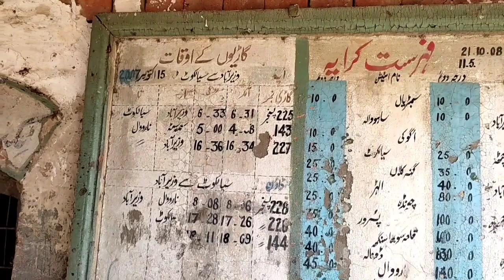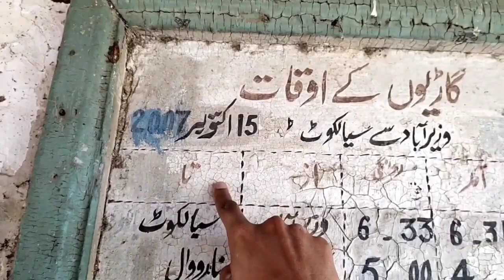An old railway station | Pakistan railway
In this video I am going to explore a historical railway station that is situated in Tehsil Sambrial district sialkot.